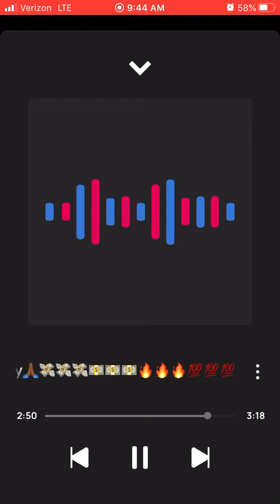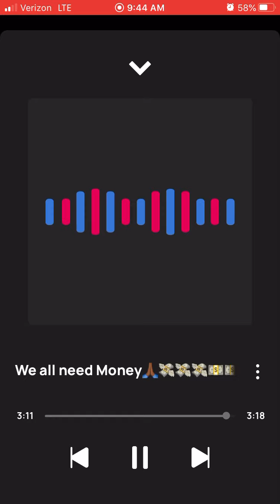King Solo We need Money🙏🏾💸💸💸💵💵💵🔥🔥🔥💯💯💯